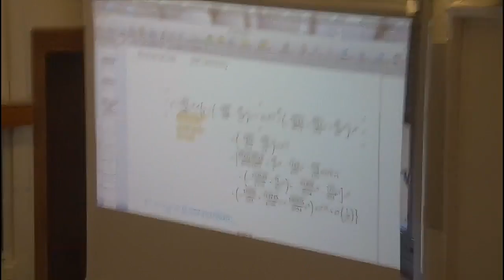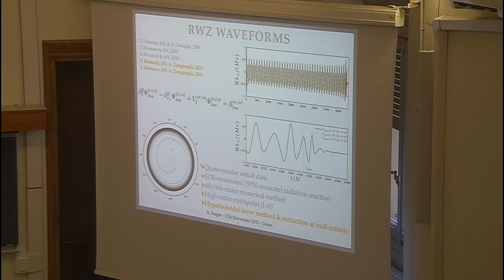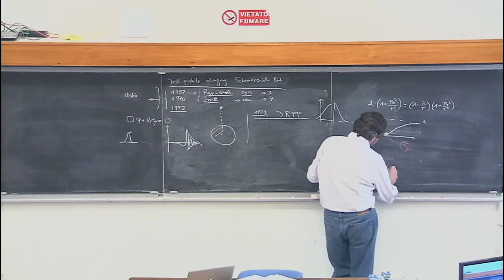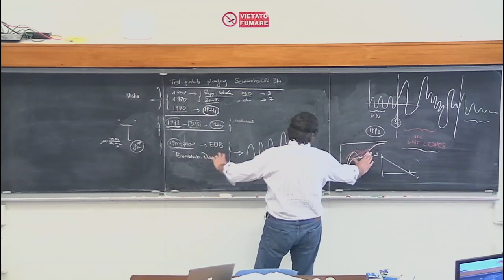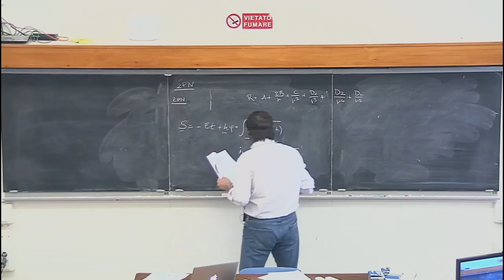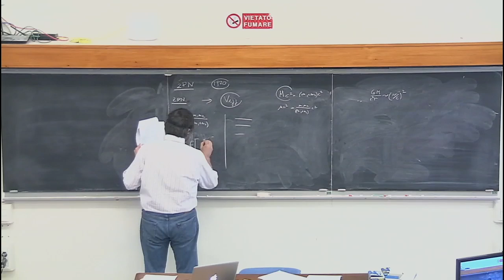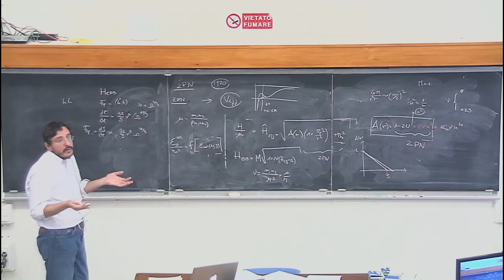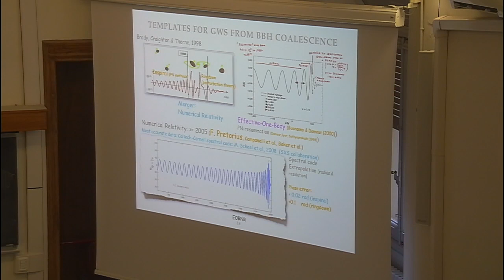Alessandro Nagar: Lecture IV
This is the fourth of six lectures delivered by Alessandro Nagar  on "Binary systems and Gravitational Waves" during Laces 2016 at GGI in Florence.